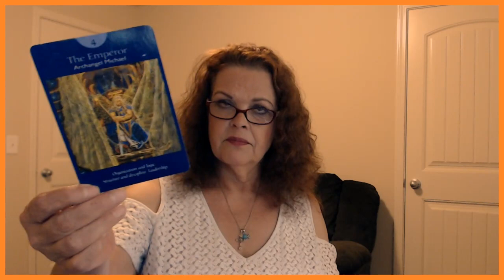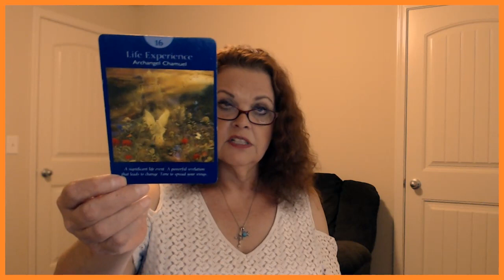Aquarius August 12, 13, 2019 YOU Are Leaving The Past Behind!